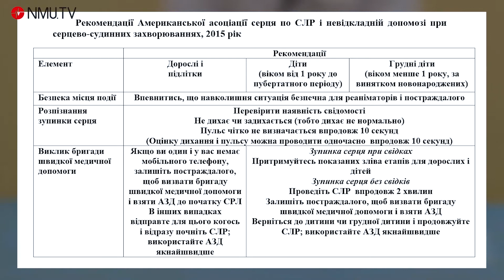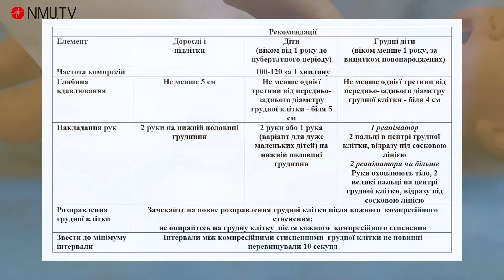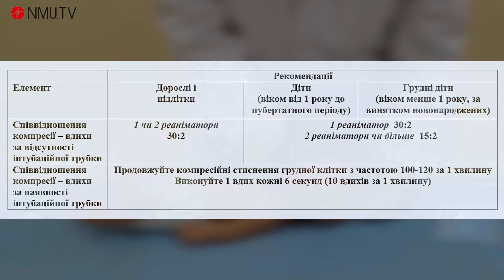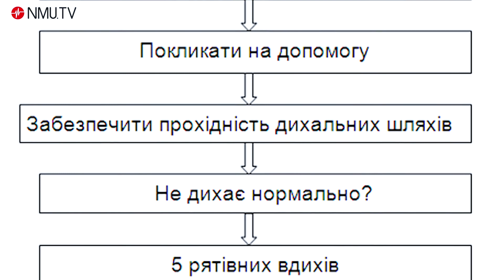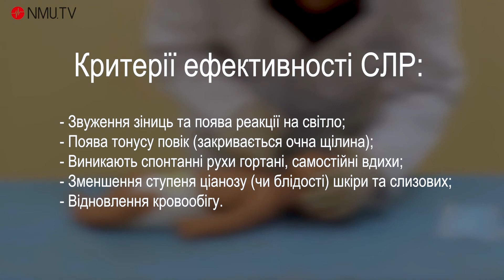Проведення СЛР у грудних дітей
Практична навичка "Проведення СЛР (грудні діти – до 1 року, окрім щойнонароджених)"

Зйомка та монтаж: Горденко Олександр